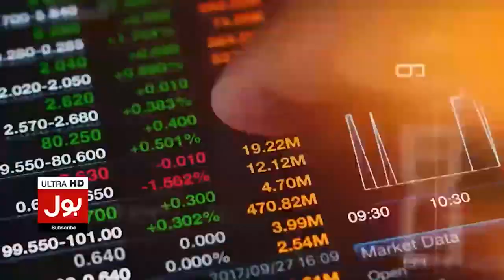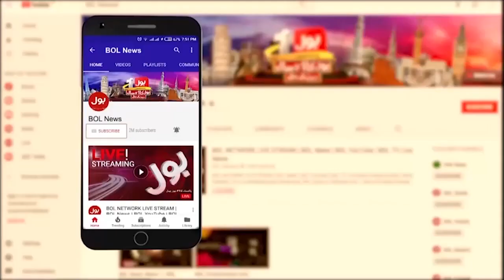PM Shehbaz Sharif Forgot Allama Iqbal's Poetry | Huge Laughter At Event | Viral Video |Breaking News